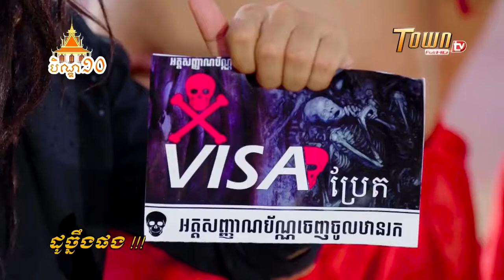ដូច្នឹងផង part073 ផលិតផលចេញថ្មី វគ្គថ្មីៗ សើចសប្បាយ TOWN TV FULL HD YouTube